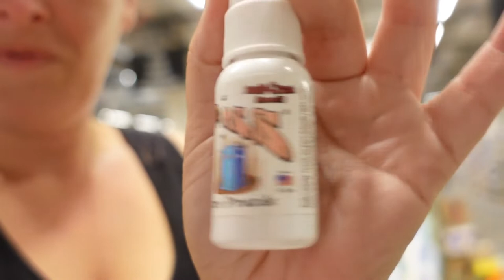Roderick van werk halen | Naar een mooie plek | Naar de Mall Jumbo